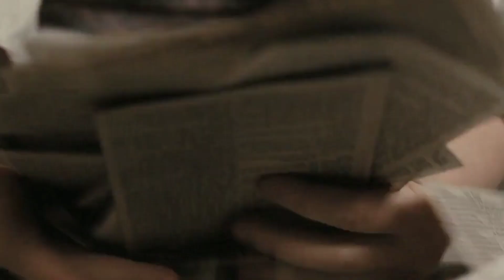Fire drill | Orphan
Welcome!😈

Movie: Orphan 2009
Cast: Isabelle Fuhrman, Vera Farmiga
Song: Fire drill - Melanie Martinez